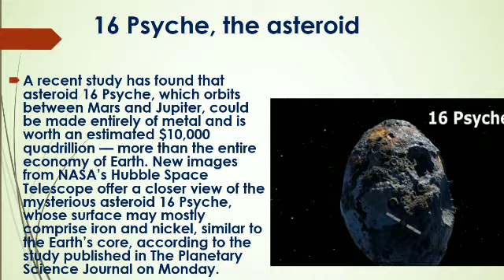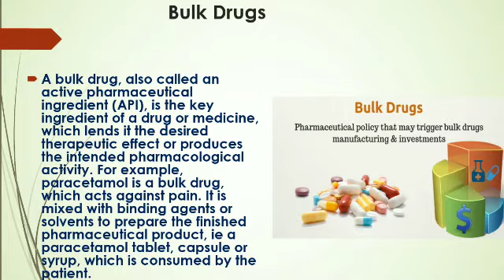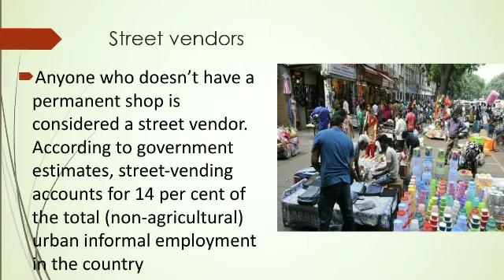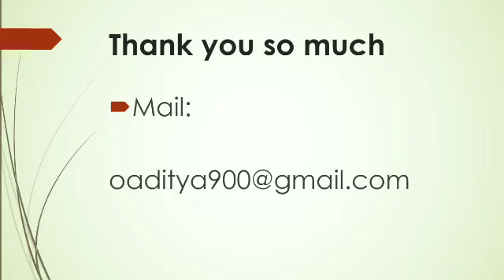1 November Current affairs 2020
Royals education presents to you daily current affairs 01 November 2020, (English and हिंदी में) hindu editorial discussion pibnews 2021

Click on this link and you can  watch all of  the editorial discussions :

You can get the pdf in our telegram  channel:

ROYALS EDUCATION

We have discussed about

1-Bulk Drugs or APIs

2-16 psyche asteroid

3-Street vendors in India